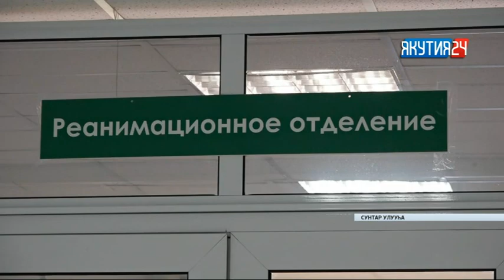Арыгы уонна төрөппүт оҕоҕо сыһыана. Сэргээ (06.02.2018)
Официальный сайт NVK-ONLINE.RU- Биллэрин курдук, оҕону дьиэҕэ үксүн арыгылыыр төрөппүттэр атаҕастыыллар. Республикаҕа арыгыны атыылыыры хааччахтаабыттара хас да сыл буолла. Бу үлэ төһө көдьүүстээхтик барарын уонна төрөппүт оҕоҕо сыһыанын туһунан "Сэргээ" биэриигэ көрүҥ.